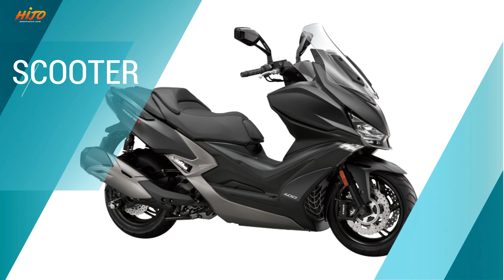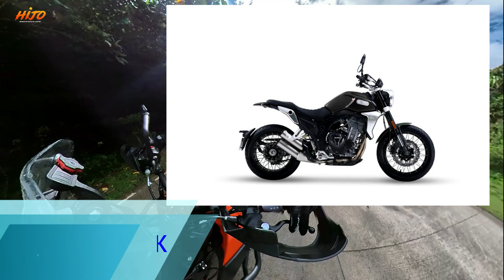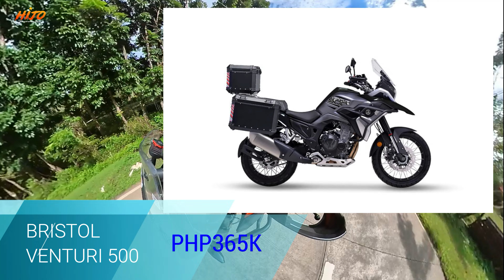Entry Level Big Bike 2021 | Beginners Guide | Philippines Expressway Legal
2021 Entry Level Big Bike Beginners Guide | Expressway Legal

Price List

Kawasaki
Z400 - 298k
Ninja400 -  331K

Honda
CB500x - 380k

KTM
Duke - 289K
Rc - 279k
390adv - 309k

Husqvarna
Svartpilen - 295K
Vitpelen - 315K

Royal Enfield
Himalayan - 325k

CFmoto
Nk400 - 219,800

Voge
500 ds - 337k

Bristol
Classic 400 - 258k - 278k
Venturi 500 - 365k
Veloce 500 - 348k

Some photos used in this video is not mine. Credit to all photo owner appear in this video